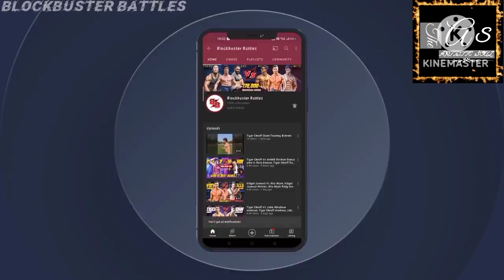TOP 25 BODYBUILDERS IN BOLLYWOOD|TOP 25 BODY ABS IN BOLLYWOOD|TOP 25BODY TRANSFORMATION IN BOLLYWOOD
top bodybuilders in bollywood,
best bodybuilder of bollywood,
bollywood top 10 bodybuilder,
top 10 bodybuilders actors,
top 10 bodybuilders in the bollywood,
25 bodybuilder,
top 10 bodybuilders in bollywood

1. MC Stan luxury lifestyle and Biography❤️😱
2.ATEEK AHMED LIFESTORY AND HIS LUXURY CARS👑👑
3.YOGI ADITYANATH LIFESTORY AND HIS STRUGGLE❣️

Edited by The Artistic Soul
App: KineMaster

KEEP SUPPORTING ME SO I CAN CONTINUE TO PROVIDE YOU FREE VIDEOS OF FAMOUS PERSONALITY 😉😉🙏🙏